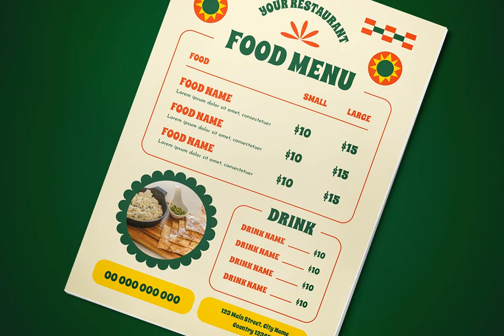Green Mexico Food Menu Stock Graphics - Download at YouWorkForThem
Download Green Mexico Food Menu Stock Graphics at YouWorkForThem

All templates are easy to customize with well-organized files.

* Ai : Compatible files for Adobe Illustrator CC.

* PSD : Compatible files for Adobe Photoshop CS4, CS5, CS6.

* Help File.

*Product Features*

* Fully customizable and editable Ai &‌ PSD template(s).

* Texts, images, and graphics are on separate layers.

* Free fonts used (not included, download links provided).

* Photography images are not included.

* Artboard size 595,2773 x 841,89 px

* CMYK @ 300 DPI

* Mockups are not included.